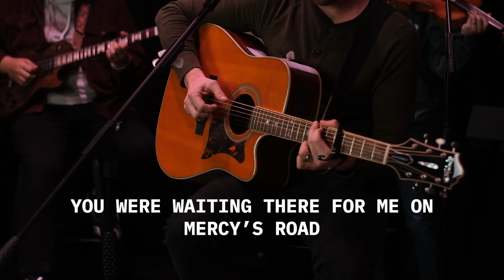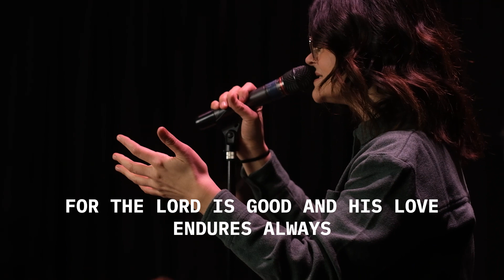"Thank You Lord" With Artisan Worship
"Thank You Lord" Words & Lyrics originally by Ryan Williams
River Valley Church Music (Admin. by Music Services, Inc.)
CCLI# 7196122